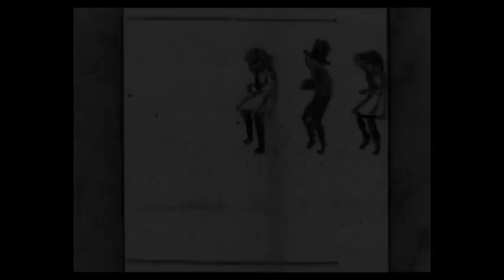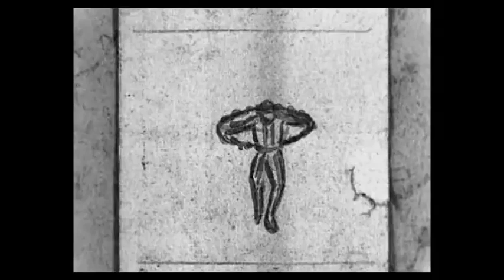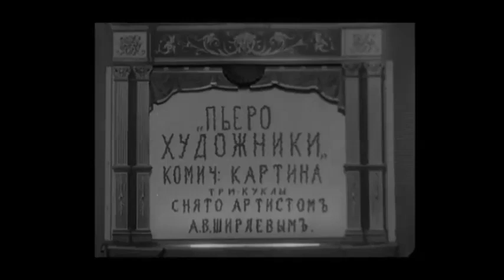Alexander Shiryaev: A Belated Premiere (2003) 2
Documentary about a prominent Russian ballet dancer and inventor of stop-motion animation (years 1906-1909).